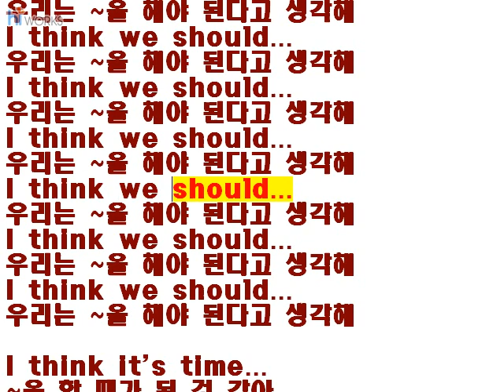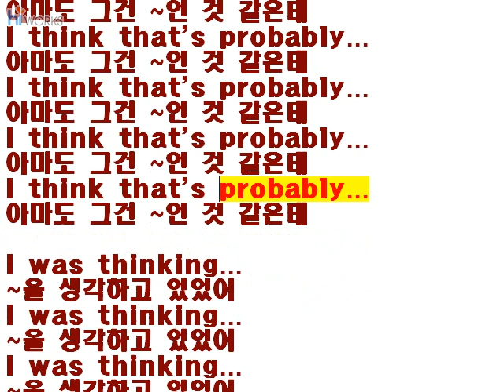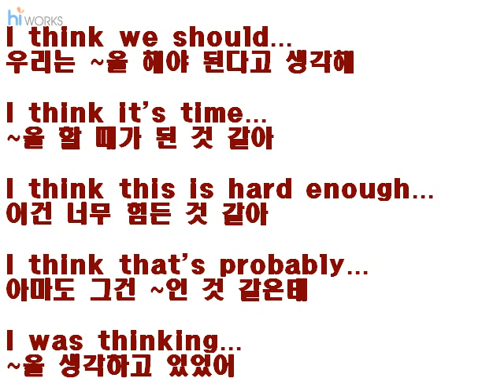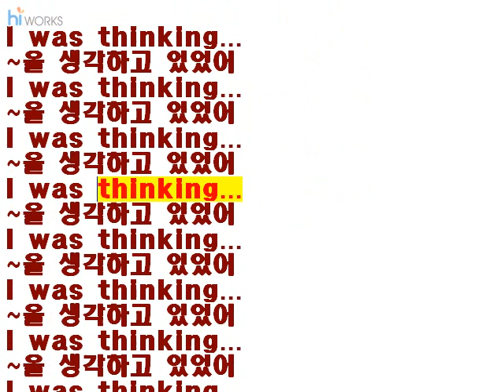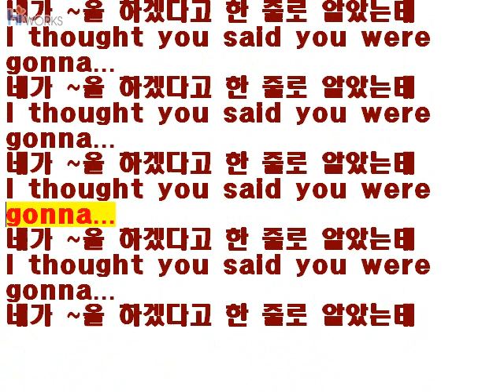영어회화패턴기억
대수중기억법동영상강의 구입문의